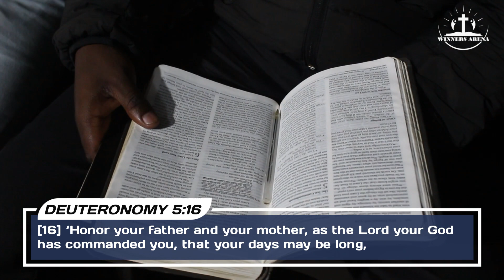CATCH THE LITTLE FOXES PART2|APOSTLE PATRICK MATHIBELA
🔔 Don't miss a thing from Jesus' transformative power working today!